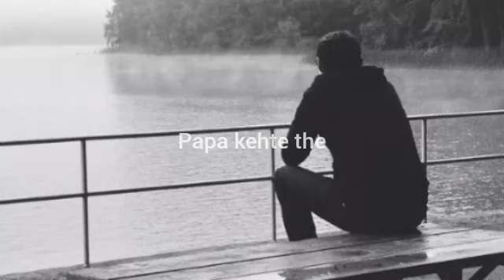Papa kehte the - Udit narayan